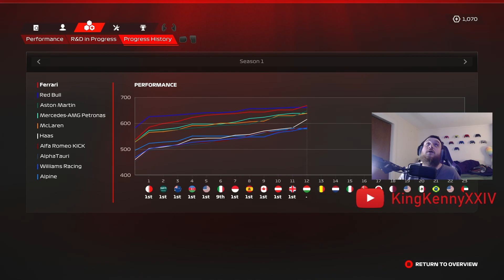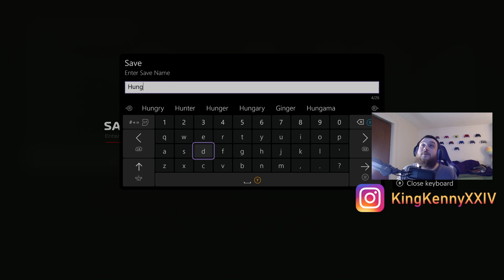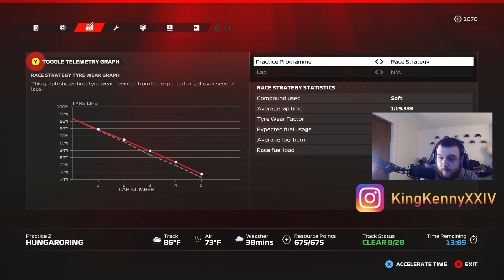Twitch Stream | [XSX] F1 23: Solo Career (Round 12/23)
We appointed a new race engineer and his name is Brandon lol. He does well and keeps it real with the driver (aka me) Enjoy! Links Here: